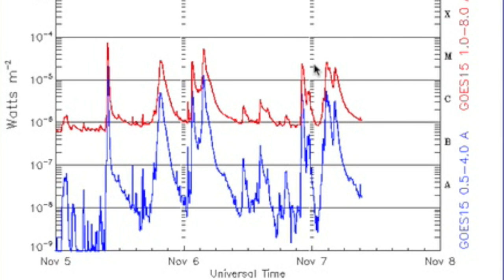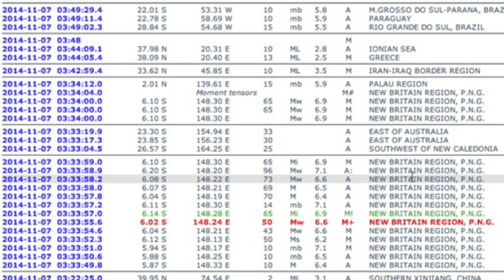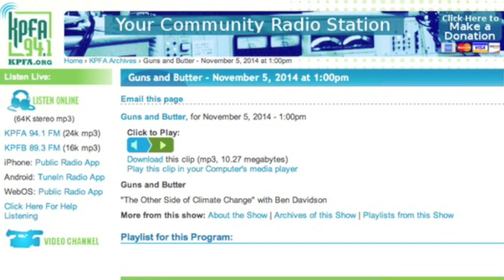Big Earthquake, Solar Flares Keep Coming | S0 News November 7, 2014